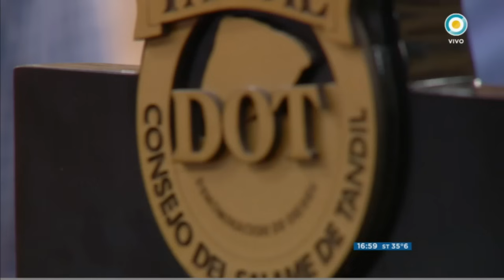Salame tandilero, el proceso paso a paso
Encontrá los ingredientes y procedimientos de la receta Salame tandilero, el proceso paso a paso